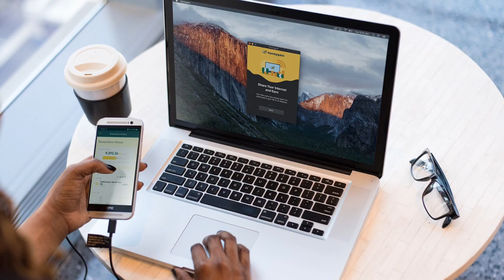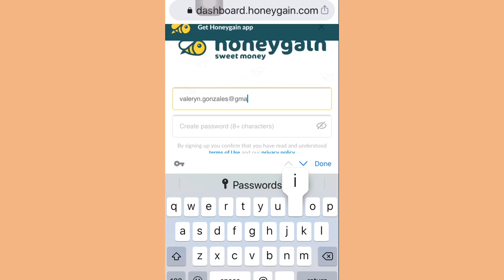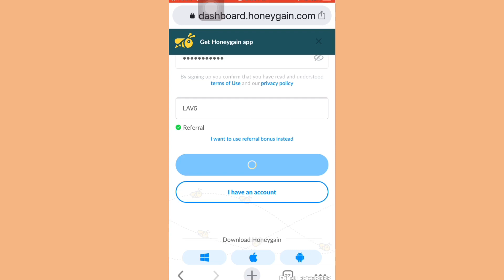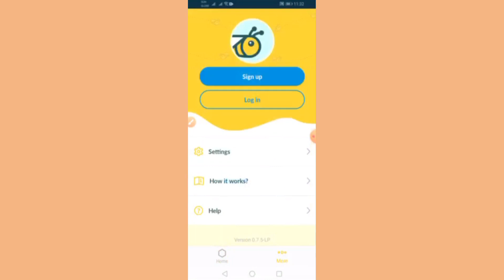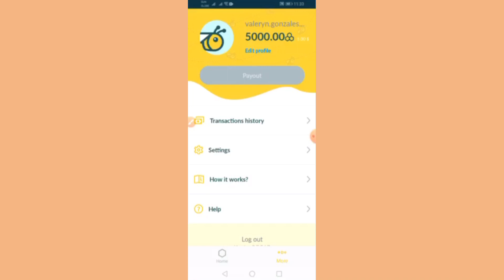PAANO KUMITA ONLINE GAMIT ANG CELLPHONE 2020? | PASSIVE INCOME 2020 | HONEYGAIN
Paano nga ba kumita online gamit ang ating mga CELLPHONE?
Paano nga ba KUMITA  ONLINE ng walang ginagawa na ang gamit ay cellphone lang?

Sa video na ito I will introduce HONEYGAIN as an online app platform where users can earn unlimited PASSIVE INCOME this 2020. Tuturuan ko kayu kung paano kumita ng pera.
Isa ito sa mga passive income ideas na maituturing ko dahil wla kang gagawin ay kikita kana dito.
And yes it is a FREE APP, from download to registration, everything is for FREE.
Kumita gamit lamang ang ANDROID PHONE, Laptop or desktop as long as connected lang kayu sa Internet ay pwedeng pwedeng kumita 😱.
Sa video na ito ay ipapakita ko rin sa inyu paano kumita sa HONEYGAIN na app.

Gamit lang ang HONEYGAIN APP ay KIKITA ka ng WALANG GINAGAWA. Yes PASSIVE INCOME PO ITO na maituturing natin. SO while you are RUNNING YOUR ONLINE BUSINESS KUMIKITA kapa ng EXTRA INCOME. Kikita ka dito ng UNLIMITED it is a LEGIT PAYING APP.
Honeygain is a legit paying app. Marami rin ang nagtatanong kung si honeygain scam or not, well isa lang masasabi ko, panuorin nyo ang video na ito dahil pakikita ko ang steps paano kumita kay honeygain.Kumita online legit 100% ito guys kaya ano pang hinihintay ninyu download the app now.

Use my Code to redeem $5 upon registration: LAV5

If you have any questions comment nyo lang sa comment section and I will answer you.